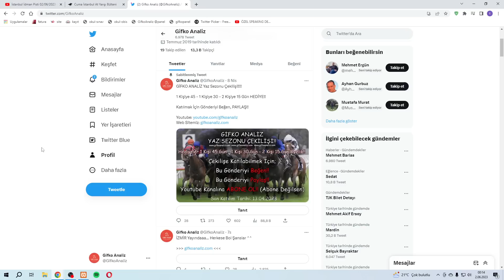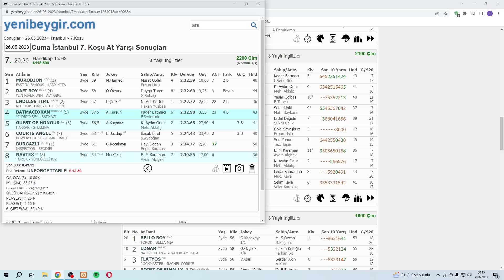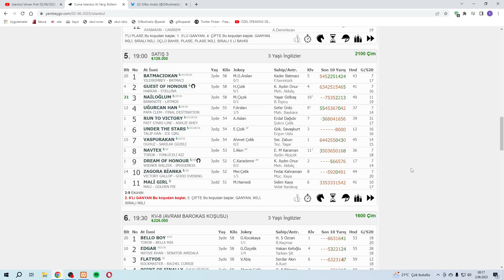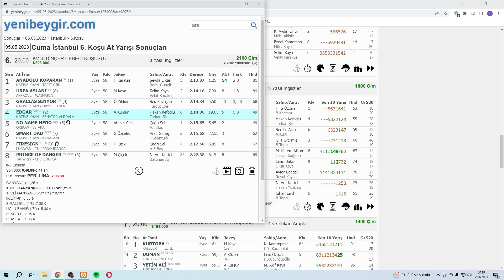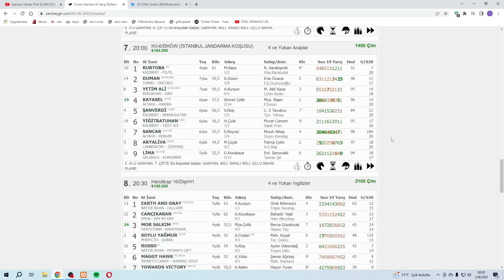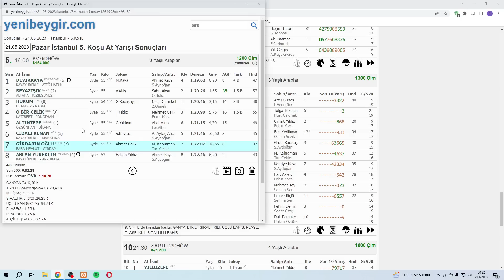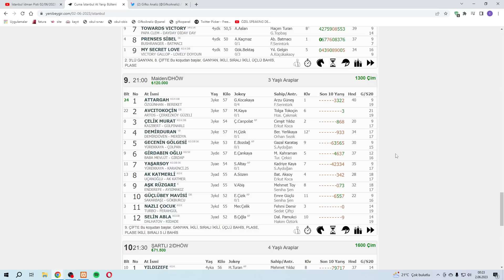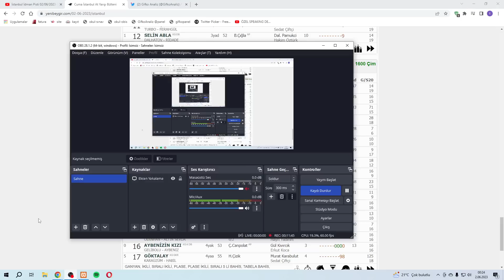(🔥3 BANKOO ADAYI🔥) 2 HAZİRAN CUMA İSTANBUL AT YARIŞI TAHMİNLERİ ve YORUMLARI